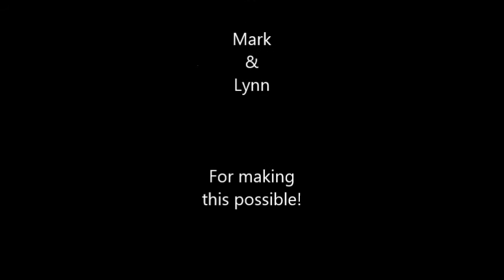Fluoride Treatment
Info + Demo of a fluoride treatment at the University of New Haven